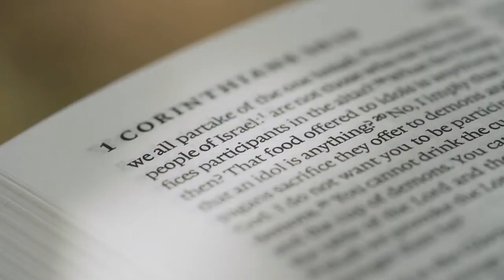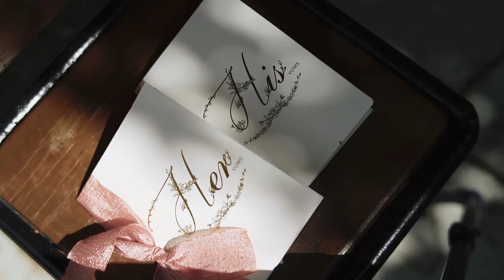John & Leih Same Day Edit Wedding Video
Video by: Mastela Studios - Wedding Photo and Video